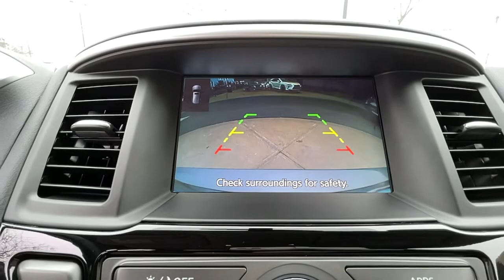2020 Nissan Pathfinder Lexington, Wyandotte, Colby, Becknerville, Clintonville, KY X29962A1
Gun Metallic Used 2020 Nissan Pathfinder available in Lexington, KY at Lexus of Lexington. Servicing the Lexington, Wyandotte, Colby, Becknerville, Clintonville, KY area.

1264 E New Circle Road

2020 Nissan Pathfinder Gun Metallic SVbrbrBluetooth Hands Free, Accident Free CARFAX, Alloy Wheels, 4WD/4 Wheel Drive, AWD / All Wheel Drive, One Owner Accident Free CARFAX, Rear Back Up Camera, Recent Trade In, Remainder Of Factory Warranty, Very Well Maintained. CARFAX One-Owner.brbrbr2015 KBB.com Best Resale Value Awards Lexus of Lexington is located in the Heart of the Bluegrass, Lexington Kentucky. We are an Elite of Lexus Lexus Dealer, which means we have achieved the highest level of customer satisfaction in all areas of the dealership. We strive everyday to give you the best buying experience and then the best ownership experience. Proudly serving: Winchester, Lexington, Paris, Nicholasville, Georgetown, Carlisle, Richmond, Berea, Cynthiana, Morehead, Mt. Sterling, Versailles, Frankfort, Somerset, London, Hazard, and all of greater Kentucky.